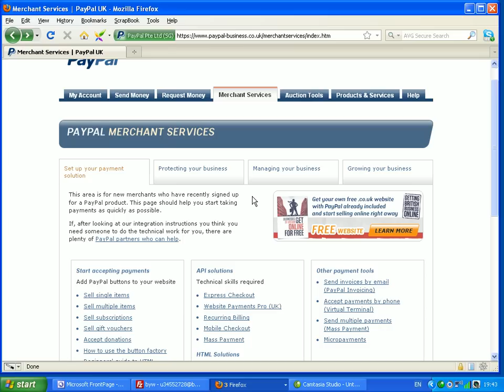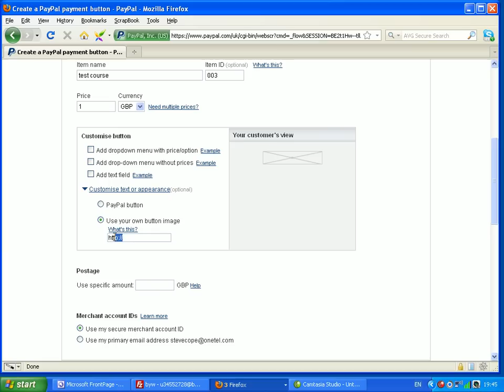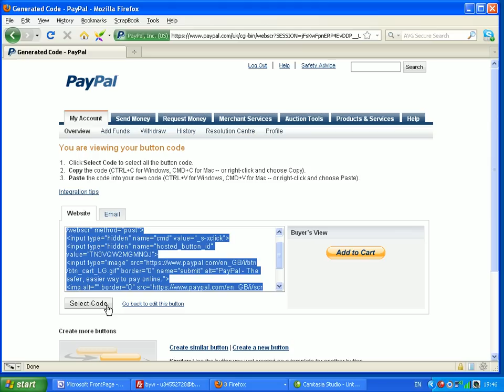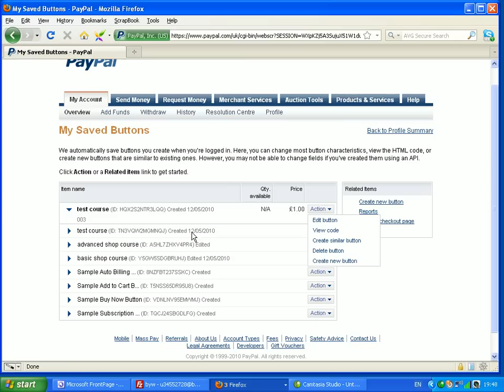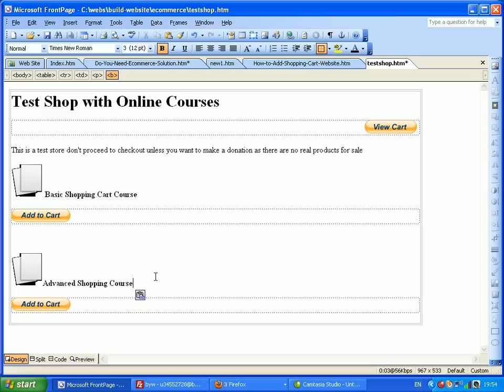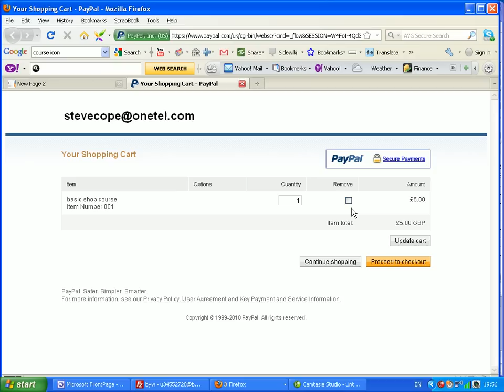How to Add a Shopping Cart to a Website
- How to Add a Shopping Cart to a Website using PayPal. This method adds an HTML shopping cart so your site doesn't need to supporting scripting like php.
In addition you don't need a merchant account as everything is done using your PayPal account.
The transaction is secure as it is processed by PayPal and your site doesn't need encryption.
The method can be used for as many items/products as you want but is ideally suited for sites selling a small number of products due to the basic product management